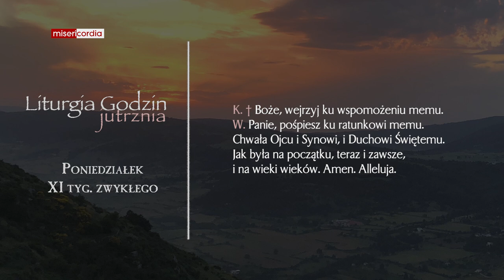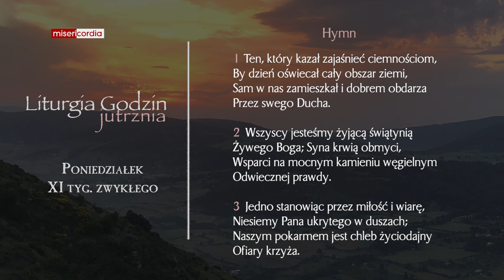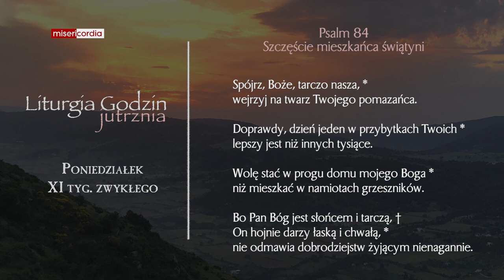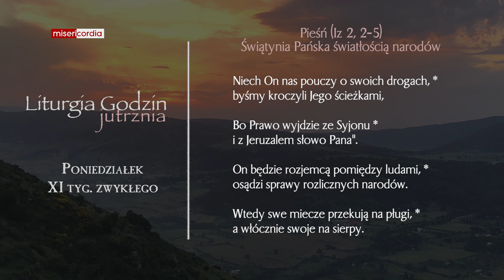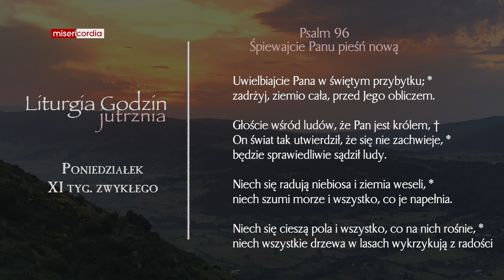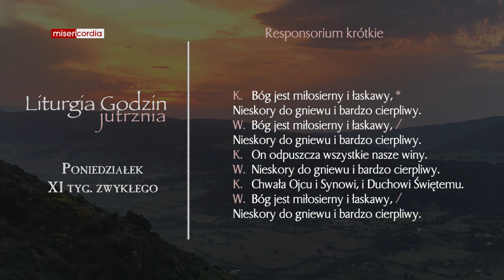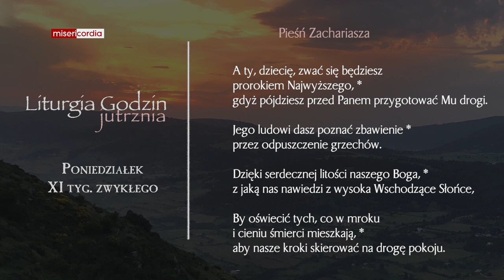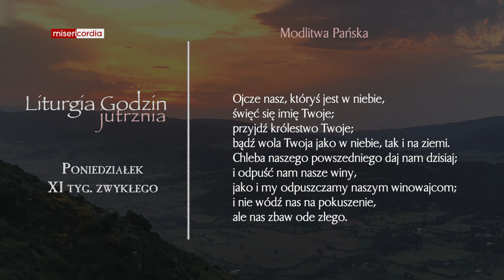Liturgia Godzin | Jutrznia | Poniedziałek, XI tyg. zwykłego